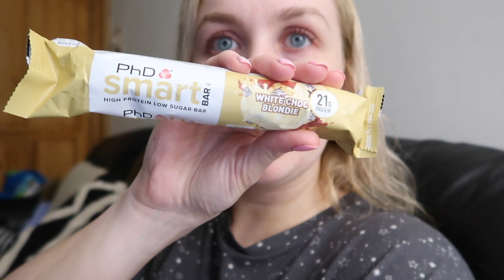weekly vlog with a 10 month old | Hannah Ferguson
The car seat we have is the Joie I-spin 360